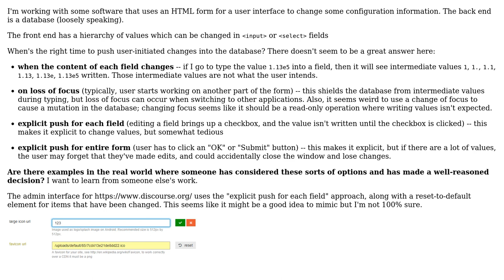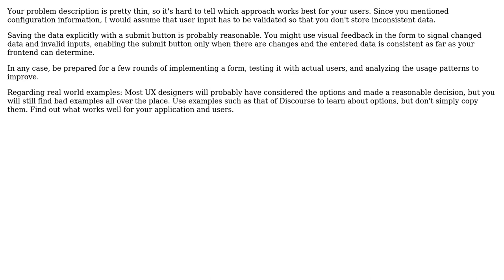When to update a database from changes in a "live" HTML form? (2 Solutions!!)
When to update a database from changes in a "live" HTML form?

With thanks & praise to God, and with thanks to the many people who have made this project possible! | Content (except music & images) licensed under CC BY-SA | Music | Images & others | With thanks to user Juan Carlos Eduardo Romaina Ac user Jason S user Hans-Martin Mosner and the Stack Exchange Network Trademarks are property of their respective owners. You are responsible for your own actions.